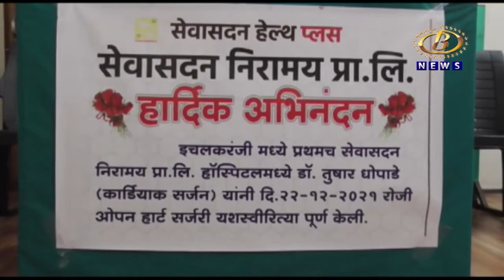इचलकरंजीतील सेवासदन निरामय हॉस्पिटलमध्ये गुंतागुंतीची पहिली बायपास शस्त्रक्रिया यशस्वी